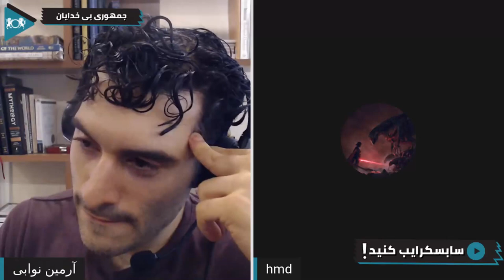گفتگو با آرمین: چگونه آتئیست بودنمان را به خانواده عنوان کنیم؟